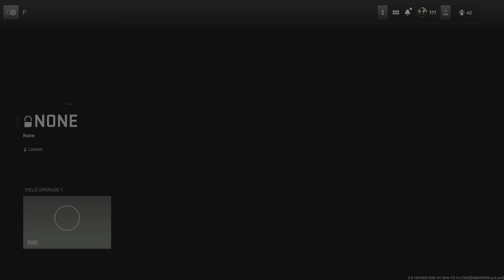Call of Duty: Modern Warfare II